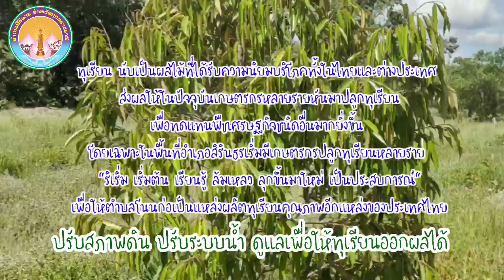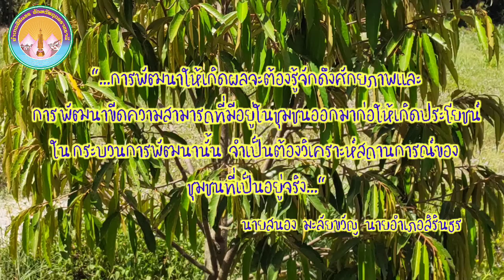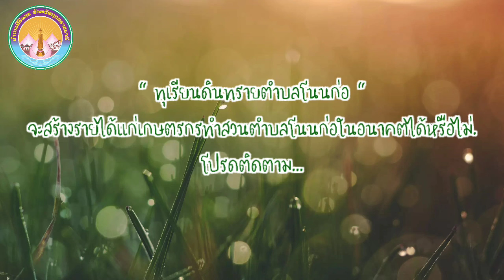นายอำเภอสิรินธรพาเลาะ...ชุมชนกับบทพิสูจน์ของเกษตรกรปลูกทุเรียน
นายอำเภอสิรินธรพาเลาะ...ชุมชนกับบทพิสูจน์ของเกษตรกรปลูกทุเรียน ในสภาพดินทราย ร้อนแล้ง 3 ปีที่ต้องใช้ความขยัน อดทน  เรียนรู้ เข้าใจและมีใจรักล้วนๆ เพื่อจะทำให้ทุเรียนเติบโตได้ผลผลิตได้อย่างไร...ติดตามให้กำลังใจเกษตรกรชาวสวนตำบลโนนก่อ ได้ที่นี่

"การพัฒนาให้เกิดผลจะต้องรู้จักดึงศักยภาพและการพัฒนาขีดความสามารถมาก่อให้เกิดประโยชน์ในกระบวนการพัฒนานั้น จำเป็นต้องวิเคราะห์สถานการณ์ของชุมชนที่เป็นอยู่จริง..." สนอง มะลัยขวัญ เมื่อวันที่ 9 ก.ค.63